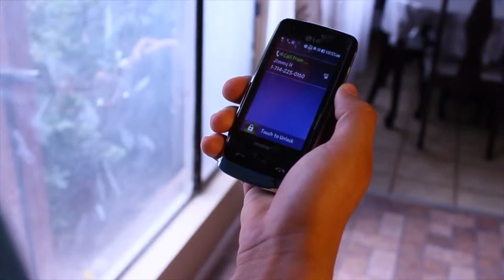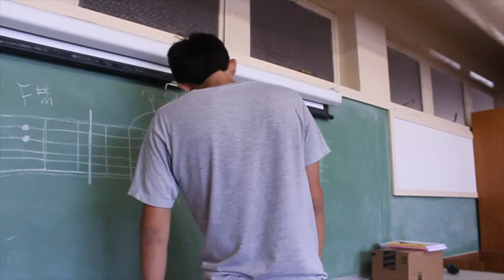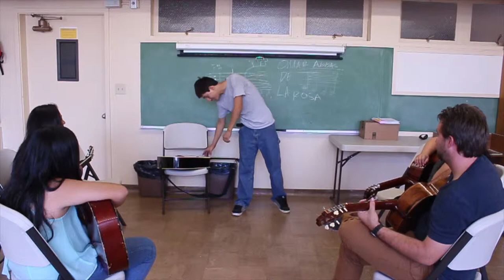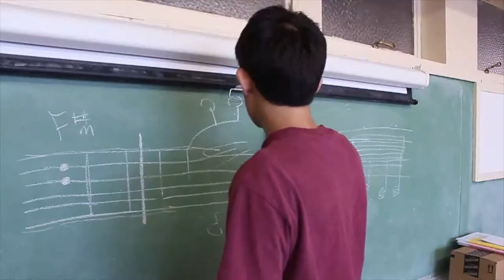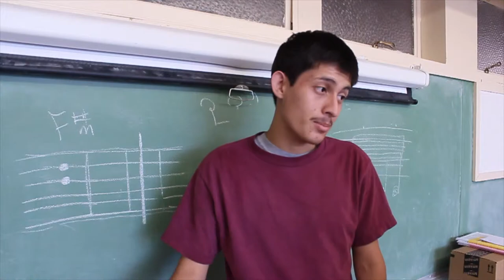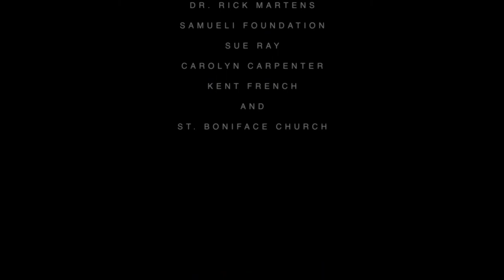Variable crossroads Anaheim YI 2013 New Class